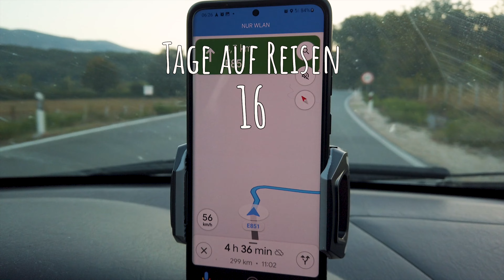Lohnt sich ein Urlaub in Albanien 🇦🇱 🏝️ Ksamil und Dhermi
Lohnt sich ein Urlaub in Albanien? Wir besuchen Dhermi und Ksamil.

Wir haben schon öfter vom Geheimtipp Albanien gehört, oder von der Karibik Europas in Ksamil. Deshalb planten wir unseren Roadtrip nach Griechenland so, dass wir zwei Stopps in Albanien einlegen konnten. Da wir das Meer lieben, entschieden wir uns für Dhermi und Ksamil. Ob Albanien immer noch so ein Geheimtipp ist und ob es wirklich wie in der Karibik ist, dass erfährst du in diesem Video.

Wir wünschen dir viel Spaß, Melo 🧘  & Marc 🍻

00:00 - 00:51 Unsere Fahrt nach Albanien
00:52 - 03:00 Dhermi
03:01 - 03:54 Weiterfahrt nach Ksamil
03:55 - 04:50 Unterkunft in Ksamil
04:51 - 06:30 Strände in Ksamil
06:31 - 11:05 Unser Fazit zu Albanien
11:06 - 11:41 Weiterfahrt nach Griechenland
11:42 - 11:54 Outro

Albanien Strände. Ksamil Strände. Ksamil Urlaub. Albanien Sandstrände. Europa Roadtrip.

📬  Du hast Fragen, Tipps oder möchtest uns Feedback geben?

 🎥  Damit filmen wir - das ideale Equipment für Reise Vlogs  🌎